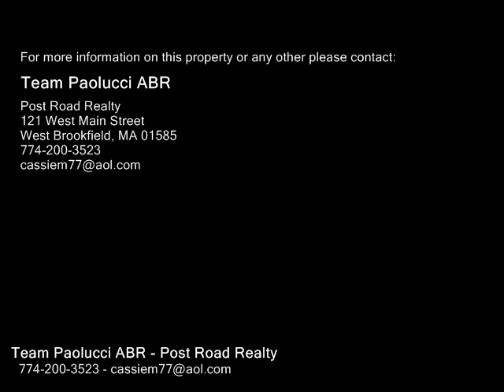241 Quaboag St, Warren MA 01083 - Rental - Real Estate - For Sale -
241 Quaboag St, Warren MA 01083  Rental  Real Estate  For Sale   Spacious split level 3 bedroom 2 full bath with abundant closet and cabinet space. Open kitchen and dining area with sliders to great entertaining patio with a beautiful brick fireplace. Master bedroom has his and hers closets with master bath. Huge living room with pellet stove. Lower level has full bar set up with large lounge. This home is perfect for entertaining family and friends. Laundry room with plenty of extra storage space. Two car garage under with separate entry door and it also has a separate 20X14 workshop with second floor, electric and a overhead door that is great for extra storage! This home is also wired for a generator!! Seller would consider a rent to own option.